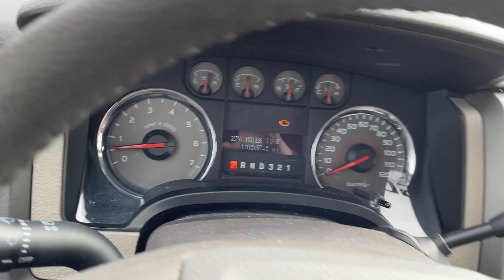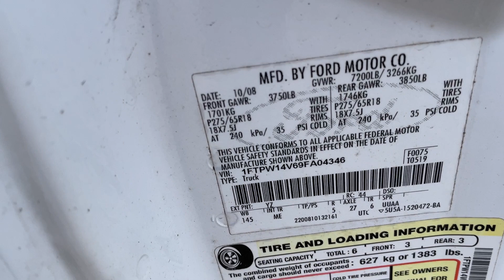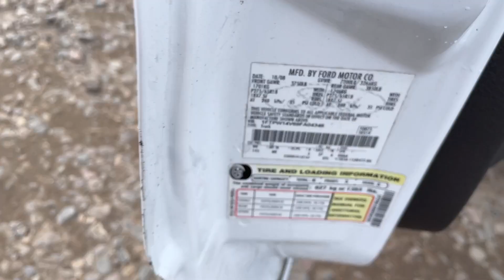Virtual Test Drive 2009 FORD F-150 XLT 1FTPW14V69FA04346 Twin Cities Auctions